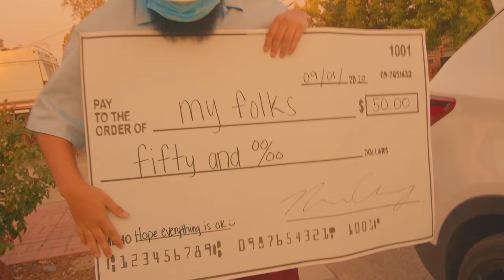Nate Curry - Check Up On (Prod By Sbvce)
Shot by @Sheisbaegod & @Directedbydag
Color/Editing by @Sheisbaegod
Styled by @_Flaccca
Dancing by @ru_areyou & @wrencrislogo
Big Thanks to all the artists/Friends/Family that allowed Nate to "Check Up On" them in the video

Album Tracklist:
Nate Curry - Air It Out
Nate Curry - Check Up On
Nate Curry - I Got This ft. Blxck Mo$es & Nicatyne
Nate Curry - Lucky Me ft. Deiy
Nate Curry - Tell Me ft. Ebar
Nate Curry - More Than Enough ft. Igwe Aka
Nate Curry - You Go Crazy
Nate Curry - Ball Without You
Nate Curry - Outro